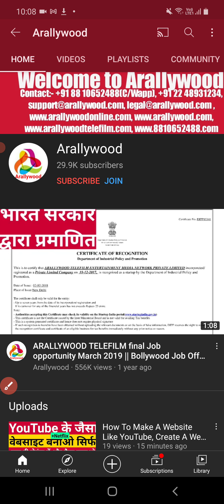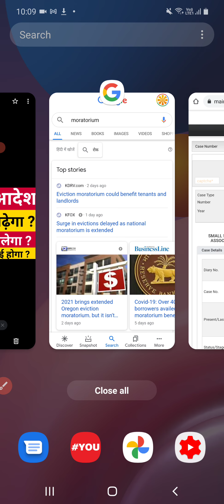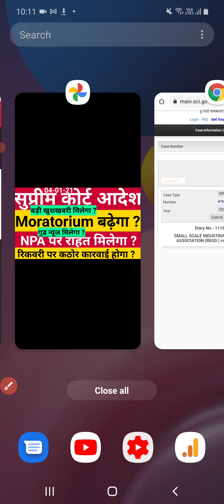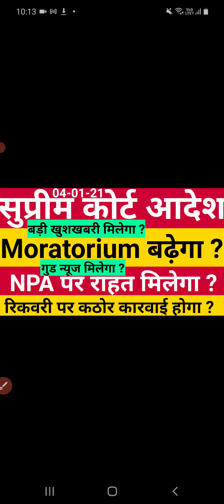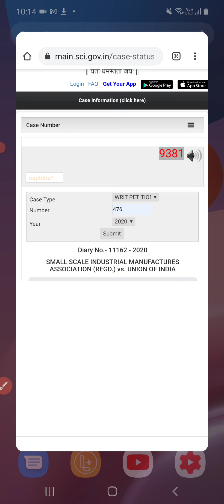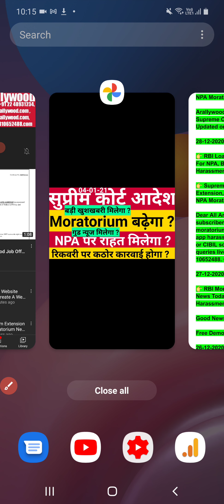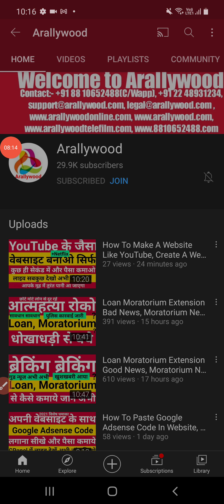Should We Get Supreme Court Order On RBI Loan Moratorium Extension On 04Jan21, Moratorium News Today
for latest updates.

In this video we have discussed about latest updates on bank loan moratorium & credit moratorium as well as moratorium extension provided by rbi on which lots of cases are pending in supreme court of india.

RBI has earlier issued notification, press release & faq that we have also covered in this video during video analysis on loan & credit card moratorium.